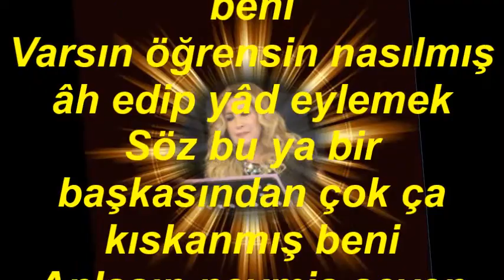Nurten DEMİRKOL-Dün Gece Bir Bezm-i Meyde Âh Edip Anmış Beni (Kan.Tak.)(BÛSELİK)R.G.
SOLİST:
*NURTEN DEMİRKOL*
VİDEOYU YAPAN
*RECEP GAYRETLİ*
GÜFTE: AHMET RÂSİM BEY
BESTE: AHMET RASİM BEY
USUL: AKSAK
MAKAM: BÛSELİK
KANUN TAKSİMİ: İLHAMİ ÇETİK
Dün gece bir bezm-i meyde âh edip anmış beni
Varsın öğrensin nasılmış âh edip yâd eylemek
Söz bu ya bir başkasından çok ça kıskanmış beni
Anlasın neymiş seven bir kalbi berbâd eylemek.